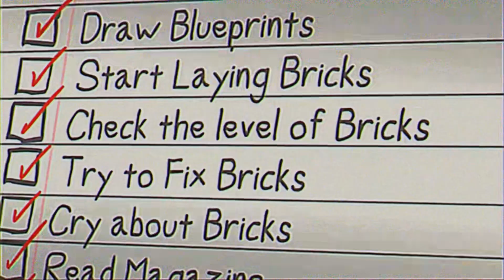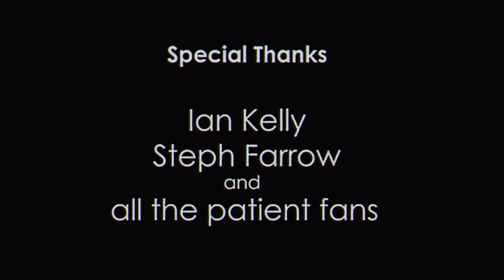Eddsworld hammer & fail 1990s retro version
We bulid the house roof in 1990s